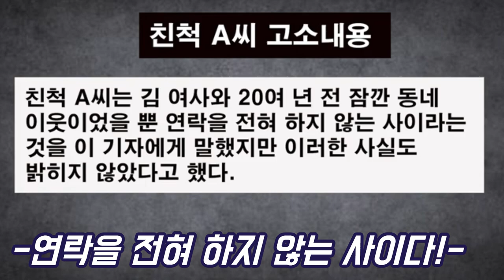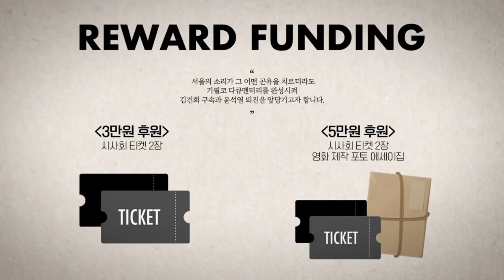친척 A씨의 고소가 석연치 않은 이유